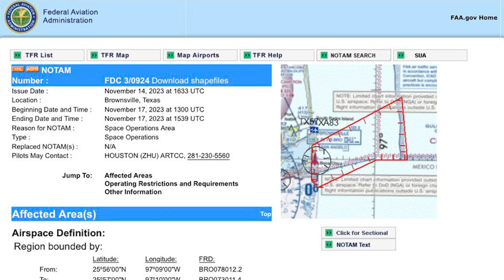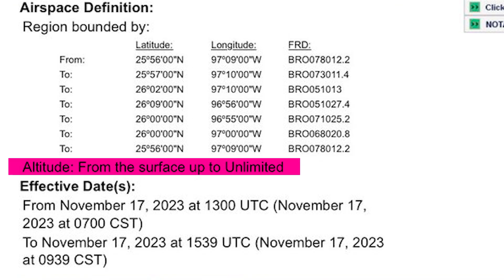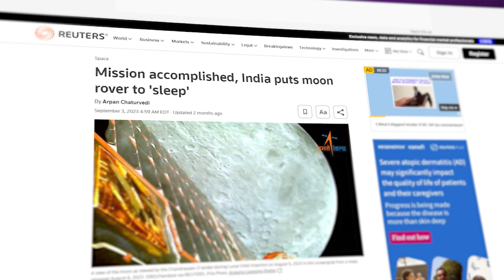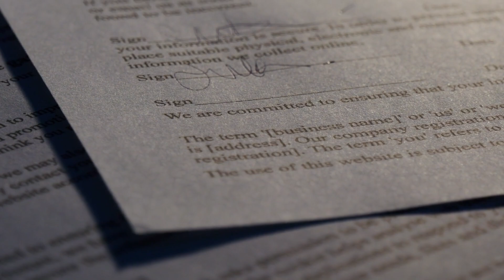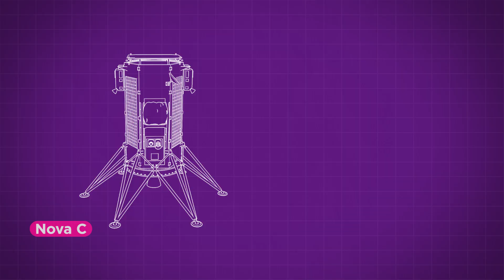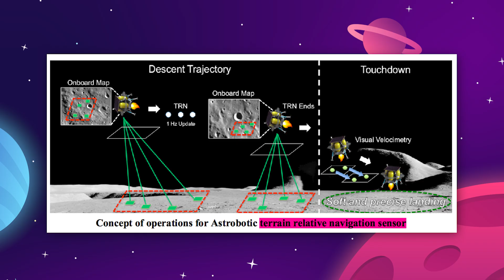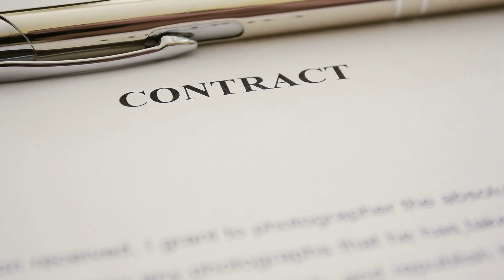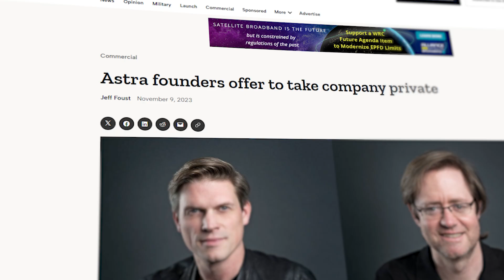NASA Reveals New Lunar Rover!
Last Video:  The 2024 SpaceX Starship Update Is Here!